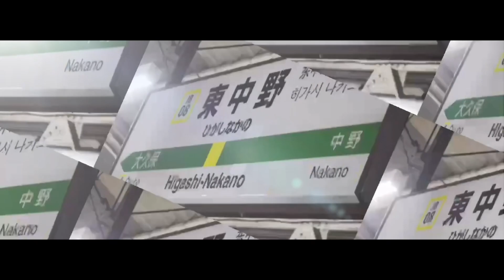YOUKAI EAST NAKANO ZONE【東中野駅】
夜素材は神
作風が同じでつまらん